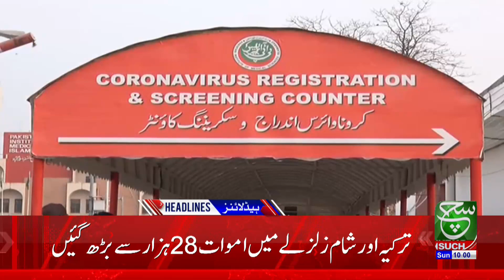ANF in Big Action | Such News Headlines 10:00 AM | 12 February 2023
اے این ایف کی انسداد منشیات کارروائیاں، دیکھئے 10 بجے کی نیوز ہیڈ لائنز صرف سچ نیوز پر

Such Sawera
Such Baat
Goya
Such To Yeh Hay
Talk @7
News Hour
Aaj Ka Such
Asal Baat
Seerat-ul-Anbiya
Chalein Dekhte Hain
Awan-e-Such
Sada-e-Kashmir
Play Field
Tazi Mandi
Sehat Zindagi

Such News Android Apps:
Such News iOS App: